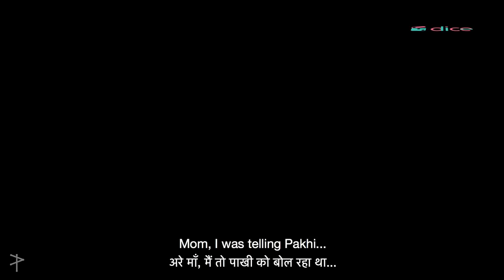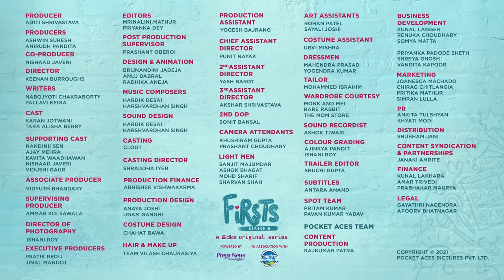Dice Media | Firsts Season 6 | Web Series | Part 3 | The First Time Feeling Like A Family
Family is when life begins and love never ends 💕
It’s beginning to feel more real for Pankur

Firsts Season 6 powered by @PregaNews  in association with @CountryDelight

PRODUCER
ADITI SHRIVASTAVA

PRODUCERS
ASHWIN SURESH
ANIRUDH PANDITA

CO-PRODUCER
NISHAAD JAVERI

DIRECTOR
KEENAN BURROUGHS

WRITERS
NABOJYOTI CHAKRABORTY
 PALLAVI KEDIA
NISHAAD JAVERI

CAST
KARAN JOTWANI
TARA ALISHA BERRY

SUPPORTING CAST
NANDINII SEN
VIDUSHI GAUR

ASSOCIATE PRODUCER
VIDYUTH BHANDARY

SUPERVISING PRODUCER
AMMAR  KOLSAWALA

ISHANI ROY

EXECUTIVE PRODUCERS
PRATIK REDIJ
JINAL MANDOT

EDITORS
MRINALINI MATHUR
PRIYANKA DEY

PRASHANT OBEROI

DESIGN & ANIMATION
BRIJNANDINI JADEJA
ANUJ DABRAL
RADHIKA ANEJA

MUSIC COMPOSERS
HARDIK DESAI
HARSHVARDHAN SINGH

SOUND DESIGN
HARDIK DESAI
HARSHVARDHAN SINGH

CASTING
CLOUT

CASTING DIRECTOR
SHRADDHA IYER

PRODUCTION FINANCE
ABHISHEK VISHWAKARMA

PRODUCTION DESIGN
ANAYA JOSHI
UGAM GANDHI

COSTUME DESIGN
CHAHAT BAWA

TEAM SHIV VILASH CHAURASIYA

PRODUCTION ASSISTANT
YOGESH BAJRANG

1ST ASSISTANT DIRECTOR
PUNIT NAYAK

2ND ASSISTANT DIRECTOR
YASH BAROT

3RD ASSISTANT DIRECTOR
AKSHAR SHRIVASTAVA

2ND DOP
SONIT BANSAL

CAMERA ATTENDANTS
KHUSHI RAM GUPTA
PRASHANT CHOUDHARY

LIGHT MEN
SANJIT MAJUMDAR
ASHOK BHAGAT
MOHD SHARIF
SHARVAN SHAH

ART ASSISTANTS
ROHAN PATEL
SAYALI JOSHI

COSTUME ASSISTANT
URVI MISHRA

DRESSMEN
MAHENDRA PRASAD
YOGENDRA KUMAR

TAILOR
MOHAMMED IBRAHIM

WARDROBE COURTESY
MONK AND MEI
RARE RABBIT
THE MOM STORE

SOUND RECORDIST
ASHOK TIWARI

COLOUR GRADING
AJINKYA PANDIT
ISHANI ROY

TRAILER EDITOR
SHUCHI GUPTA

SUBTITLES
ANTARA ANAND

SPOT TEAM
PRITAM KUMAR
PAVAN KUMAR YADAV

CONTENT PRODUCTION
RAJKUMAR PATRA

BUSINESS DEVELOPMENT
KUNAL LANGER
RENUKA CHOUDHARY
SOMYA MATTA

SHREYA GHOSH
VANDITA KAPOOR

MARKETING
JOANESCA MACHADO
CHIRAG CHITLANGIA
PRITIKA MATHUR
SIMRAN LULLA

PR
ANKITA TULSHYAN
KHYATI MODI

DISTRIBUTION
SHUBHAM JANI

JANAKI AMRITE

FINANCE
KUNAL LAKHARA
AMAR TRIVEDI
PRABHAKAR MAURYA

LEGAL
GAYATHRI NAGENDRA
APOORV BHATNAGAR

TITLE TRACK
INTEZAR

VOCALS
CHAITANYA JOSHI

LYRICS
CHAITANYA JOSHI
HARDIK DESAI

MUSIC
CHAITANYA JOSHI
HARDIK DESAI